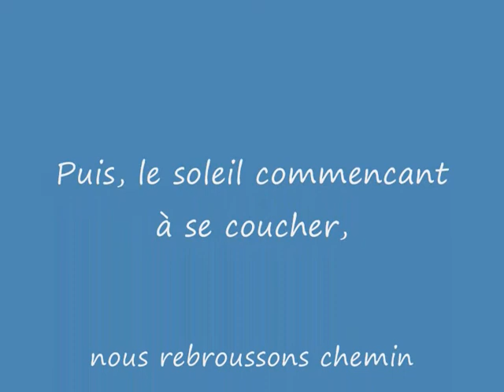cap sicié_0001.wmv